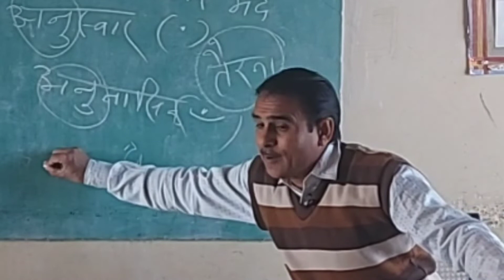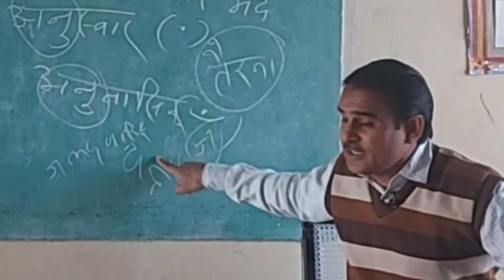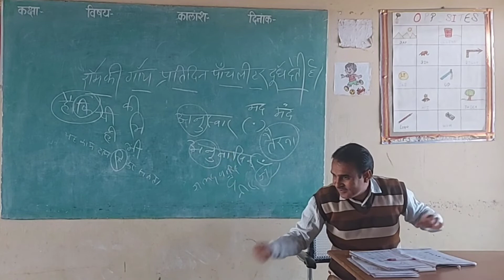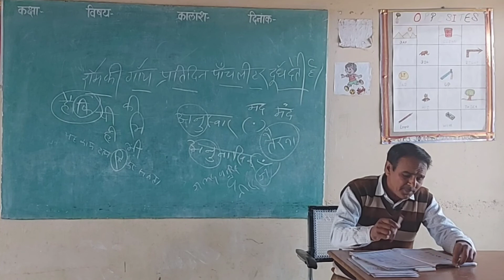हम भारत के भरत खेलते शेरों की संतान से... । चंदन है इस देश की मिट्टी, तपोभूमि हर ग्राम है...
पर्यायवाची क्या होते हैं?
पर्यायवाची किसे कहते हैं
वर्षा के पर्यायवाची – बरसात, बारिश,
धरती के पर्यायवाची – धरा, भू  , भूमि, वसुधा, वसुंधरा, जमीन, पृथ्वी , अचला, इला
पानी के पर्यायवाची – जल , नीर, वारि, अम्बु, पयः , बादल के – जलद , नीरद, वारिद, अम्बुद, पयोद
कमल के – जलज, नीरज, वारिज, अम्बुज, पयोज
ज = जन्म लेने वाला
द = देने वाला

" हम भारत के भरत खेलते शेरों की संतान से
 कोई देश नहीं दुनिया में बढ़कर हिंदुस्तान से
इस मिट्टी में पैदा होना बड़े गर्व की बात है
साहस और वीरता अपने पुरखों की सौगात है
बड़ी-बड़ी ज्वालाओं  से कम नहीं चिंगारियाँ
काँटे पहले फूल बाद में देती है फुलवरियाँ
 कभी दहकते कभी महकते, जीते मरते शान से

"चंदन है इस देश की मिट्टी तपोभूमि हर ग्राम है
हर एक बाला देवी की प्रतिमा बच्चा बच्चा राम है